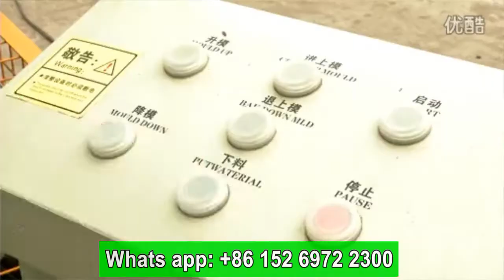how to operate QT4 24 semi automatic block production line, brick making machine operation video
China Giantlin Brick Machinery Manufacturer
Skype: roger_gaor
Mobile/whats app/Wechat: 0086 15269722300